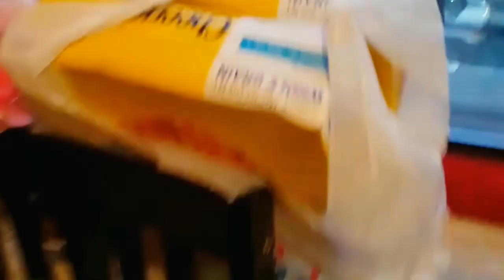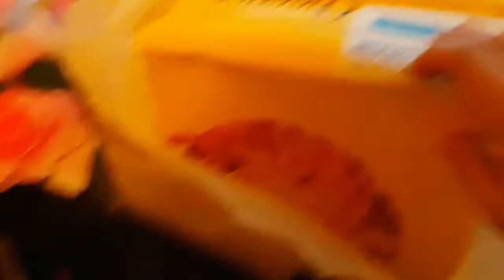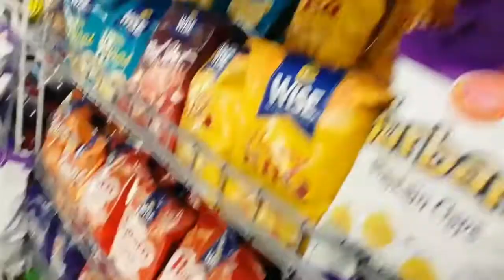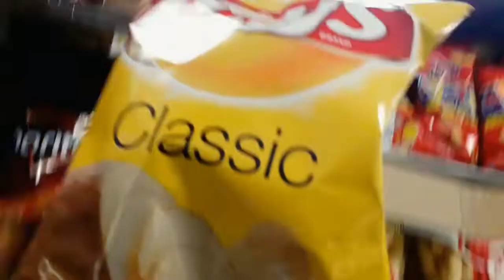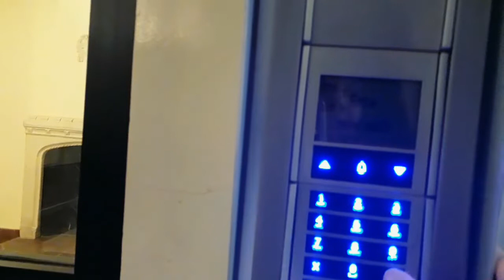সকাল টা কেমন ছিল |how was the morning|momwithprincess |BANGLAVLOG